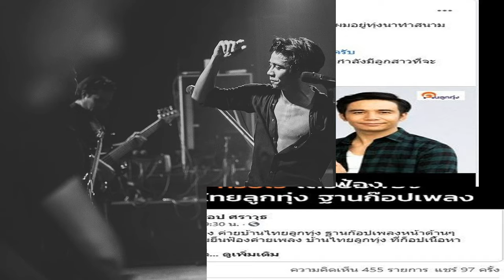ไม่เคยคิดฟ้องใคร ก้อง ห้วยไร่ เตือน อย่าดึงผมไปอยู่ในเกมส์